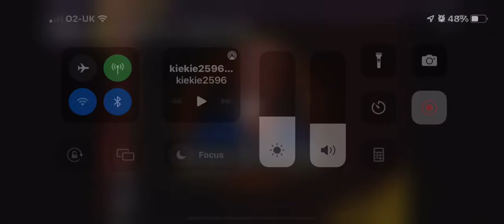Channel Trailer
A new trailer for my channel, the support has been amazing lately , thank you all so much, be sure to subscribe and check out any previous videos that catch your eye 😊